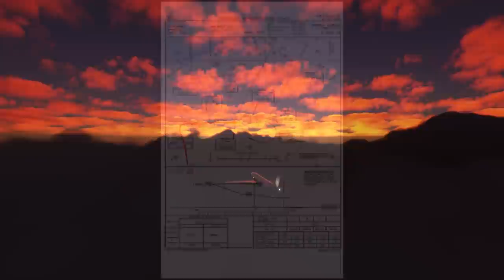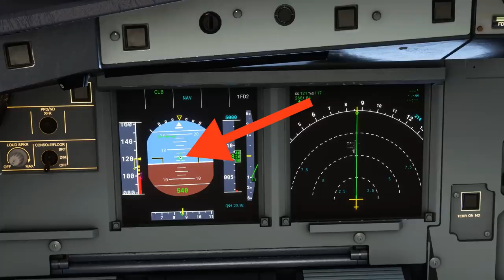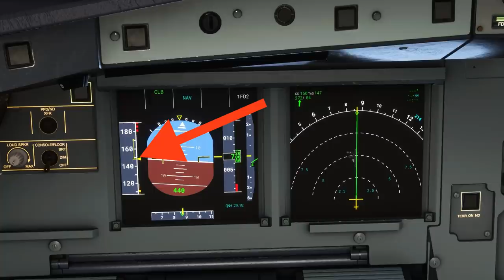How Concentration Killed 103 People | The Crash Of Afriqiyah Airlines Flight 771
This is the story of Afriqah airlines flight 771. On the 11th of may 2010 an airbus A330 departed johannesburg south africa bound for Tripoli libya at about 9 om libyan time. The plane had been fueled up with 50 tons or 100,000 pounds of fuel for the nearly 9 hour flight. The flight progressed with no issues whatsoever and by about 4:30 am the pilots got in touch with seba control to get a weather update. Nothing alarming and so the crew continued with the flight in about an hour as the dawn started to set in and they got a more accurate weather report. It was a moderately clear day with 6 kilometers or about 4 miles of visibility. Not too bad and well above the minimums for the approach to runway 09 at tripoli.
The pilots told the controllers that their estimated time of arrival was 6:00 am. As the plane closed in on tripoli the pilots could see the runway. But despite the promise of clear skies a thin mist had begun to form around the airport in the early hours of the 12th of may. But its nothing that the pilots couldn't handle. Nothing that caused any need for alarm.

Today theyd be flying a DME approach to runway 09. They were attempting to carry out whats known as a non precision approach in this theyd have lateral guidance from beacons on the ground but for they had to watch their altitude, the beacons couldn't tell you if you were too high or too low. To compensate for this the chart they were using had a table of distances and altitudes. It basically tells you hey when youre this far out be at this altitude and, if you follow the instructions just right youll end up right at the foot of the runway or you could set your plane to descend at a constant angle at the right time.

With that the first officer lined the plane up with the runway and started the final descent down. Soon they were just 410 feet above the ground and an automated call out minimums was made by the plane. At this point they should have the runway in sight but they didn't. This concered the first officer who asked the captain if the approach should be abandoned. Before he could answer the plane made another call out, 300 they were just 300 feet off the ground. Immediately after that another warning came “too low terrain” this appears to have shocked the captain into action. He called for a go around, they were too low and this approach needed to be abandoned. The first officer acted swiftly; he disconnected the autopilot and increased power, retracting the gear along the way.
This seems like any other go around the plane was climbing and picking up speed, but then the nose starts to drop. The plane starts to drop from 450 feet and the first officer calls for the flaps to be retracted. As the plane passed through their minimum descent altitude again the plane again said mimumns but this time no pilot responded. The plane was still pitching down and losing altitude, they needed to act fast as they didnt have a lot of altitude to spare. Time was of the essence this low. The captain called speed as the speed of the plane began to creep up nearing their speed limit. But no one seemed to be bothered about the plane losing altitude.

In the cockpit the ground proximity warning systems were trying to convey the fact that they were dangerously low but the plane never recovered. The A330 hit the ground short of the runway at tripoli and of the 104 people onboard only 1 little boy survived.